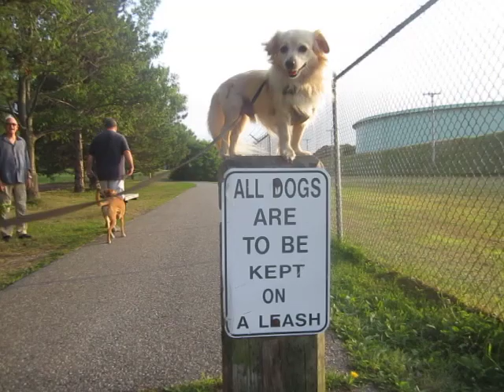Little Dog Learns How to Read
I knew this little dog could learn how to read if I worked with him long enough...